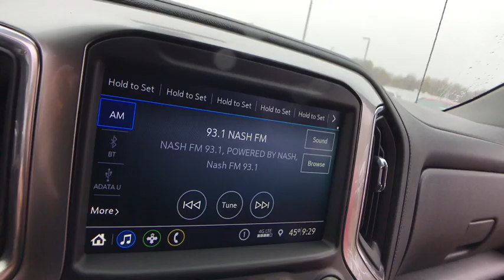2019 Chevrolet Silverado 1500 Lake Orion, Rochester, Oxford, Auburn Hills, Clarkston, MI 721319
Red N 2019 Chevrolet Silverado 1500 available in Lake Orion, Michigan at Wally Edgar Chevrolet. Servicing the Rochester, Oxford, Auburn Hills, Clarkston, MI area.

Silverado 1500 RST, 4D Crew Cab, 10-Way Power Driver Seat w/Lumbar, 12-Volt Rear Auxiliary Power Outlet, 2 USB Ports (First Row), 4.2 Diagonal Color Display Driver Info Center, 4-Way Manual Driver Seat Adjuster, 6-Speaker Audio System, All-Star Edition, Bluetooth For Phone, Body Color Grille, Chevrolet Connected Access, Chevrolet w/4G LTE, Cloth Rear Seat w/Storage Package, Color-Keyed Carpeting Floor Covering, Compass, Convenience Package, Deep-Tinted Glass, Dual-Zone Automatic Climate Control, Electric Rear-Window Defogger, Electrical Lock Control Steering Column, Electronic Cruise Control, Front Frame-Mounted Black Recovery Hooks, Front LED Fog Lamps, Front Rubberized Vinyl Floor Mats, Heated Driver & Front Passenger Seats, Heated Steering Wheel, Heavy-Duty Rear Locking Differential, High Gloss Black Mirror Caps, Hitch Guidance, Keyless Open & Start, Leather Wrapped Steering Wheel, LED Cargo Area Lighting, Manual Tilt Wheel Steering Column, Manual Tilt/Telescoping Steering Column, OnStar & Chevrolet Connected Services Capable, Power Door Locks, Power Front Windows w/Driver Express Up/Down, Power Front Windows w/Passenger Express Down, Power Rear Windows w/Express Down, Preferred Equipment Group 1SP, Rear 60/40 Folding Bench Seat (Folds Up), Rear Dual USB Charging-Only Ports, Rear Rubberized-Vinyl Floor Mats, Rear Vision Camera, Remote Vehicle Starter System, Single-Zone Manual/Semi-Automatic Air Conditioning, Steering Wheel Audio Controls, Theft Deterrent System (Unauthorized Entry), Trailering Package, Urethane Steering Wheel, Wheels: 18 x 8.5 Bright Silver Painted Aluminum.brbr4WD 2.0L I4 Turbocharged 8-Speed Automatic 19/22 City/Highway MPGbrbrbr***GM vehicles will reflect Employee Pricing less current factory incentives. Special offers and incentives may apply based on eligibility. Pictures may not reflect actual vehicle. Posted miles may vary. Some options listed may be inaccurate due to VIN decoders. Some vehicles may have added accessories. See Dealer for details.*** Price includes: $2,000 - Silverado 1500 w/PDU/PEB Incremental Consumer Cash. Exp. 05/31/2019, $1,500 - GM Down Payment Assistance Program. Exp. 05/31/2019, $2,000 - Chevrolet Bonus Cash Program. Exp. 05/31/2019, $2,000 - GM Lease Loyalty Towards Purchase Private Offer. Exp. 05/31/2019